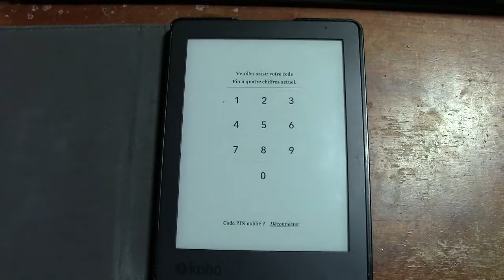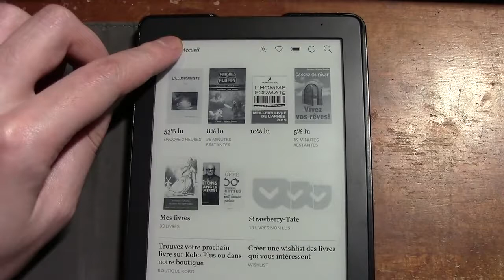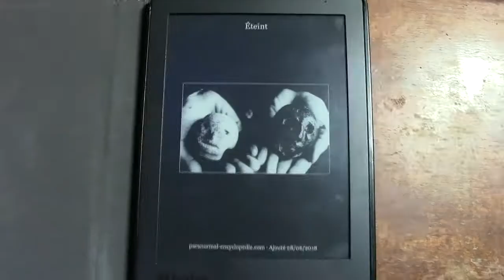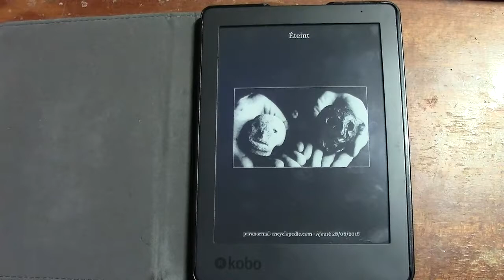Liseuse Kobo aura 2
Bonjour, voici a quoi ressemble une liseuse.